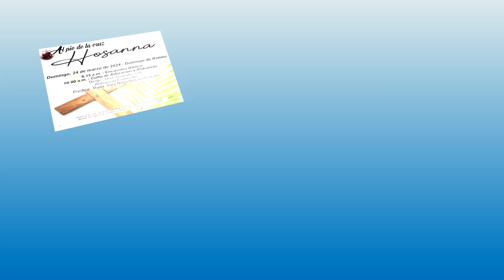REFLEXION DIARIA CON LA PASTORA YOLANDA RODRIGUEZ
Reflexión de Semana Santa, martes 26 de marzo de 2024,  con la Pastora Yolanda Rodríguez de la Iglesia Cristiana Discípulos de Cristo en Condado Moderno, Caguas, Puerto Rico. Bajo el tema "AL PIE DE LA CRUZ"